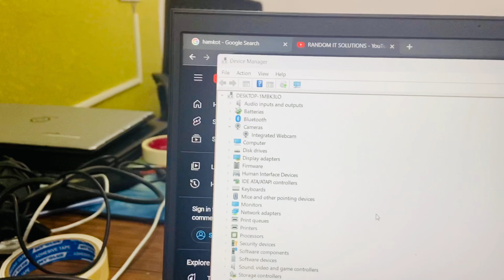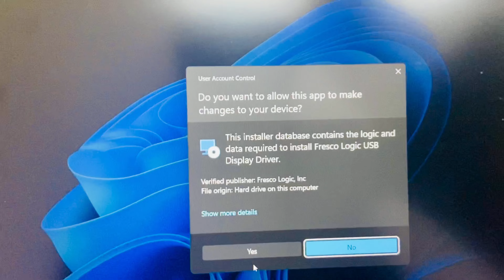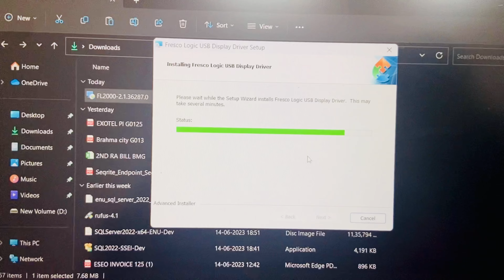USB to HDMI Not Working? Easy Solutions to Get It Up and Running!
Are you struggling with your USB to HDMI connection? Frustrated with the lack of a stable display or no output at all? Don't worry! In this video, we'll guide you through some simple troubleshooting steps and solutions to help you get your USB to HDMI connection working smoothly.

🎥✨ Join me on this incredible journey as we explore, learn, and have fun together. See you there! 📸✨